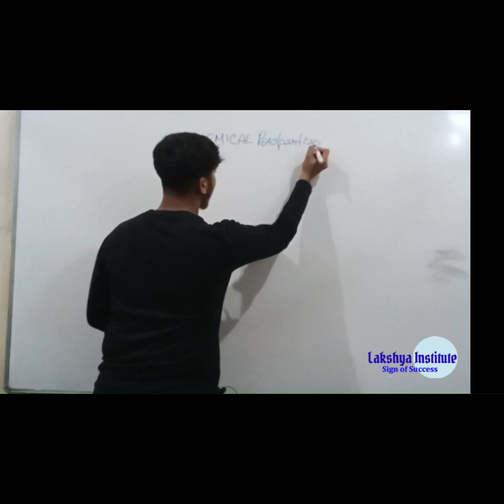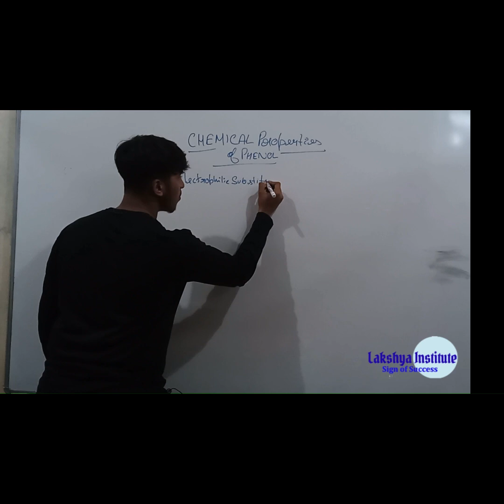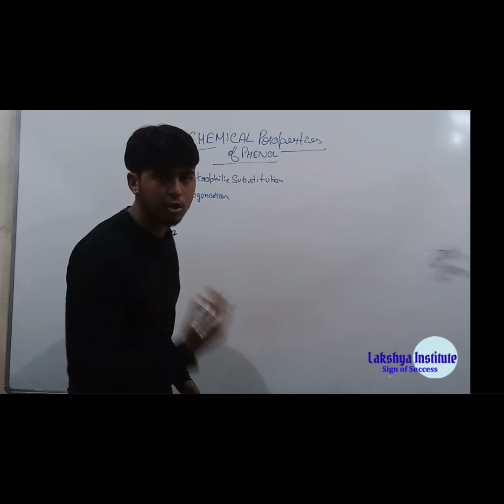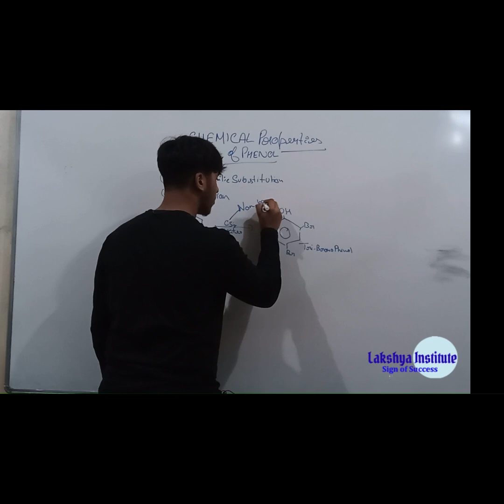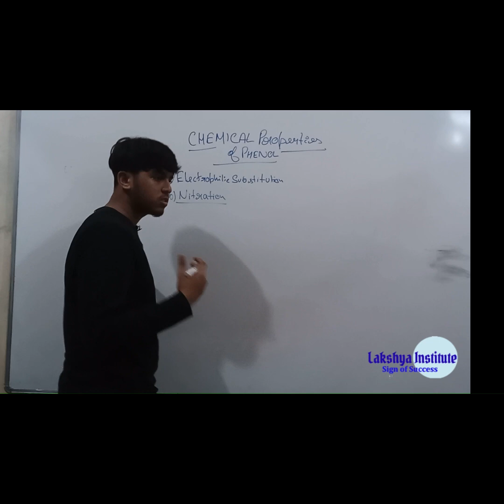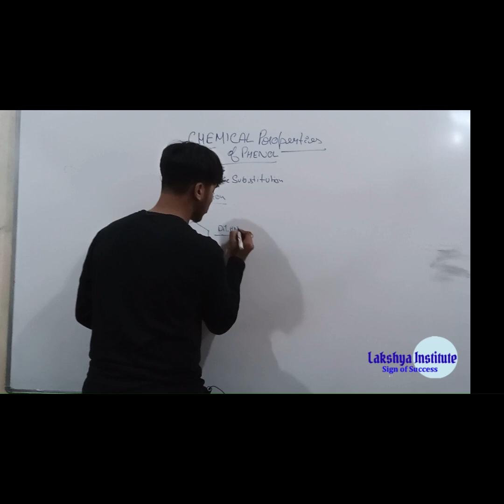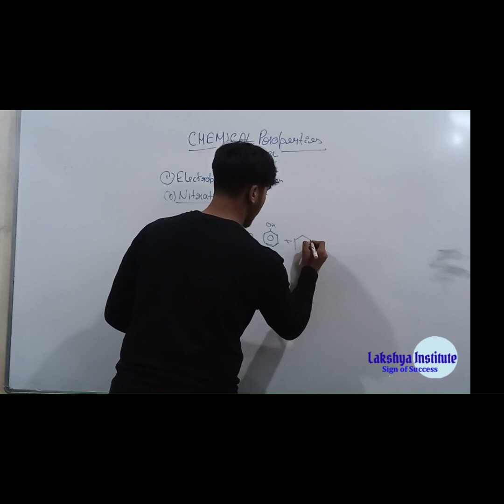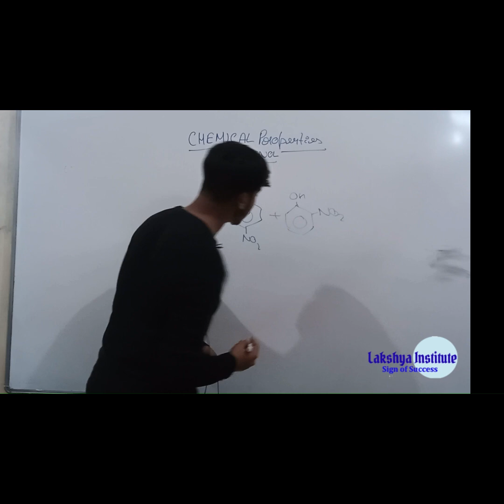Phenol Chemistry Made Easy: Learn with Lakshya Student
Feel free to fill out the form to ask questions and we will get back to you as soon as possible.

lakshya Institute Courses
foundation classes (6-12)
IIT-JEE
NEET
NDA
NTSE
OLYMPIADS